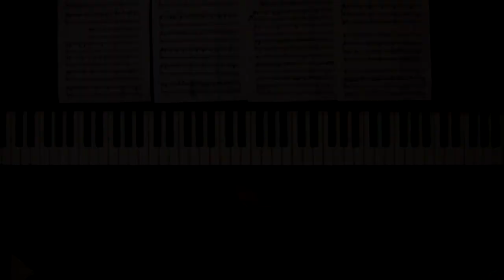New York, New York, New York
Three songs sans words.  Just a little piano practice.  Yamaha CP300.